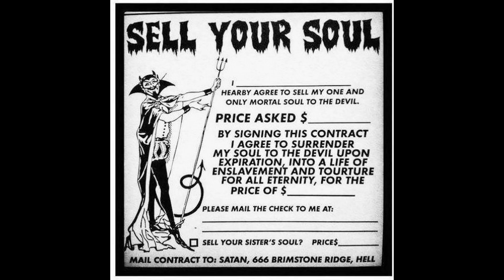Lunatic Moon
The Lunatic Moon rises again.

Featuring:  Robert James Fuller:  vocal, guitar
                    Chris Hall- lead guitar
                    Duffy Williams- bass
                    Kevin Blackwood- drums
                    Tony Salomone- piano, Hammond B3
                     Dima Faustov- horns
                     Francessca Belisario- backing vocal